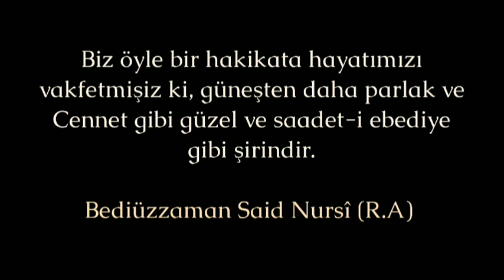ALLAH ONLARIN SIRTINI YERE GETİRMEZ | Mustafa Sungur Ağabey - TEFEKKÜRHANE